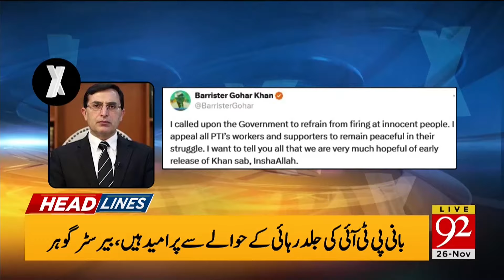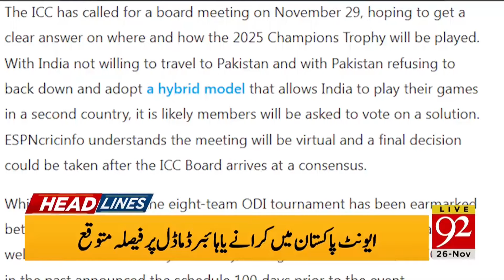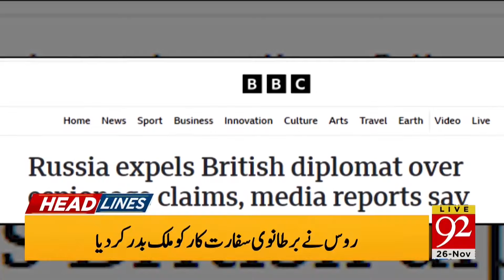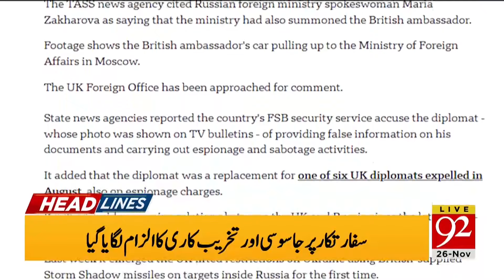Hezbollah Attacks 50 Israeli Targeted Places | Headlines 10 PM | 92NewsHD